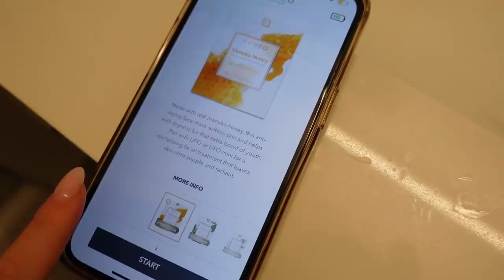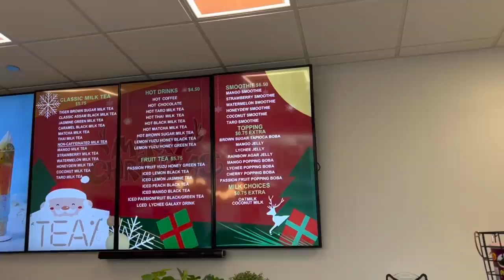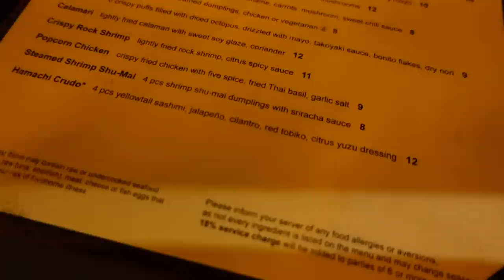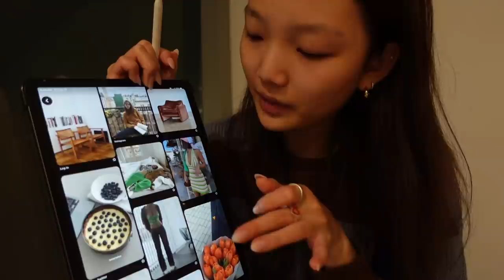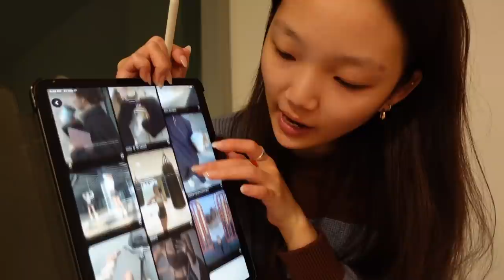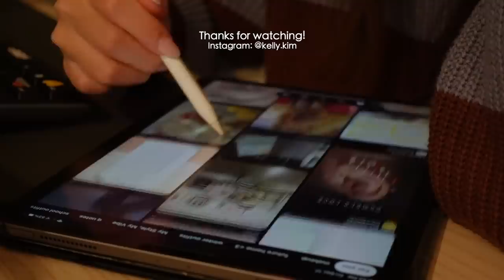[One last view of my 2021] finding the best avocado toast recipe, gym routine, 2022 vision board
이 영상은 포레오와 함께 합니다!

〰️ Mentioned places in the video:
Tea% (The pearl wasn't my ideal pearl so I recommend the fruit teas on their menu with jelly toppings! Their milk tea drink itself was really good though!)
Niu B (They have a variety of Asian cuisine from ramen to galbi. And we have yet to try a menu that didn't meet our expectations!)

Get $30 off your DoorDash meals using my link!!
*not sponsored, just a college student wanting to eat good food :')*